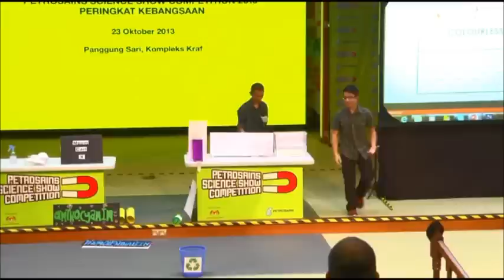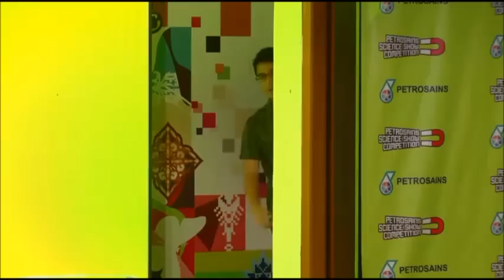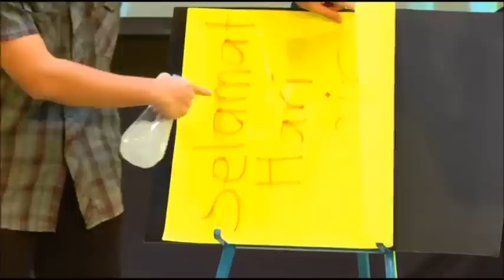2013 Petrosains Science Show Competition - MRSM Pendang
In 2013 Petrosains Science Show Competition Final, Wafiuddin and Anas performing Asid & Bes. All the way from MRSM Pendang, Kedah.